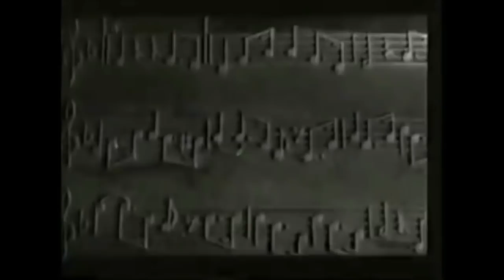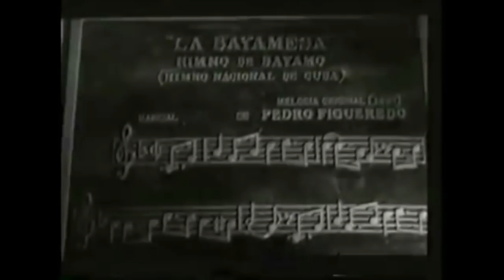Mozaic - Duo Cello Jaya (Camera 2017)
Ella Bokor și Mircea Marian - Duo Cello Jaya - prezinta un program special care va cuprinde piesele pentru duo de violoncele compuse special pentru ei.
Aduse împreună pentru prima dată într-un concert, lucrările au fost create de Diana Rotaru, Mariela Rodríguez, Sebastian Androne și Aurelian Băcan, 4 dintre cei mai cunoscuți compozitori contemporani.